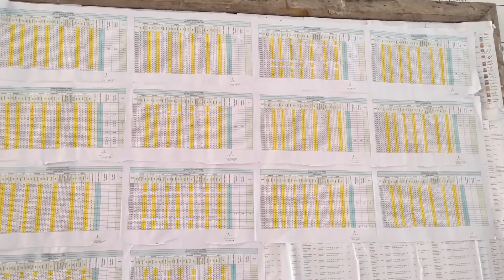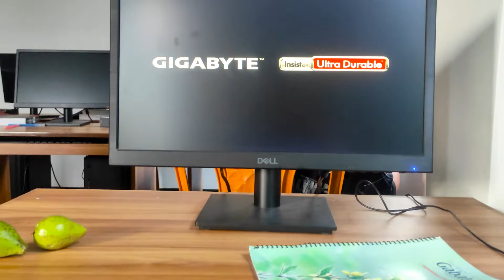College Ot,Bss Class Bana Ekko Oiya de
Hit likes